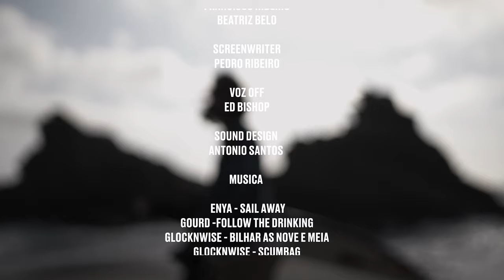The Bloom - Ep.1 Impact Series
My name is Miguel, I’m 27, surfer from Portugal.

I was very fortunate to travel from a young age. Seeing different realities with my own eyes made me sensible to several issues and take my own conclusions.

In 2020, Corona pandemic hit and the lockdown forced everyone to slow down. It was the moment when I felt like it was time to really start taking action. I’ve always had a deep feeling that I wanted to contribute to causes somehow like social inequality, ocean pollution, preservation of waves and ecosystems and so on…

Months later, I travelled to the Maldives with my dad and brother. An epic family trip aboard the “Handhu” boat surfing perfect waves. Even tough we were having the best time, since the beginning of the trip I was astonished with the amount of plastic visible to everyone’s eyes and the collective's devaluation of the problem.
There was a little island full of trash right where the safari boats were parked and I felt like it was time to take action and, with the help of local crew, we cleaned up the small island!

I got back home and new challenges naturally started showing up. I got more involved with several environmental projects and one of them was joining the NGO “WWF” with the mission to call people for choosing a more sustainable diet. A sustainable diet is one that is generally healthful and has a low impact on the environment and food supply.

“Impact”, as the name suggests, aims to touch the viewers and motivate the inevitable change that needs to happen in the society documenting Miguel’s adventures where he’s learning about not only the problems, but some of its possible solutions as well related to the current climate crisis.

The series starts by telling the story of how it all aligned for him to become more connected with the causes of environmental degradation.
We believe that each of us can make the difference, and together we make a change.

This 1st episode plays as an Intro.

“Film is a form of activism” - my friend Joao de Macedo once told me.

Next episode: 28th August.

Filmed and edited by: Ricardo Pina, Antonio Saraiva, Eduardo Vento and Nuno Dias.
Additional footage: Gastão Entrudo.